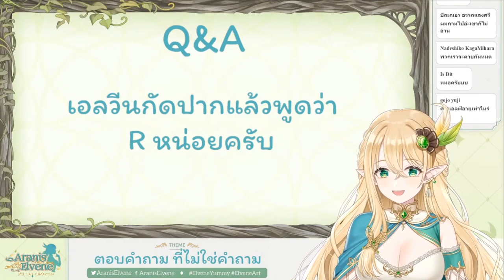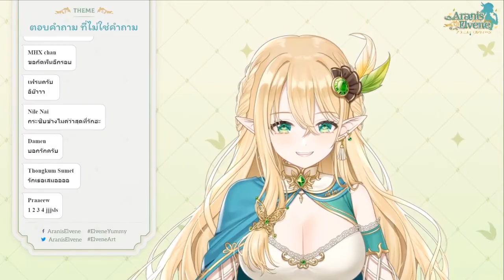[Vtube]รวมอัลติเมทดาเมจของเอลฟ์สาวเอลวีน Elvene ใน Q&A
[Vtube]รวมอัลติเมทดาเมจของเอลฟ์สาวเอลวีน ใน Q&A
ก็ดู Vtube ไทยอยู่ตลอดนะ แต่สำหรับคนนี้ ไม่ตัดไม่ได้จริงๆ หลงหัวปักหัวปำ
ตามไปตำและดูไลฟ์ย้อนหลังได้ที่นี่

Timecodes
0:00 - อิย๊า
00:26 - โดนเหยียบ
00:56 - เอลวีน S สุด
01:40 - UWU
01:50 - กัดปากแล้วพูด R
04:02 - อ้อนโดนแกล้ง
04:23 - *wink*
05:23 - Ultimate combo
05:52 - ปลุกความ M ในตัวคุณ